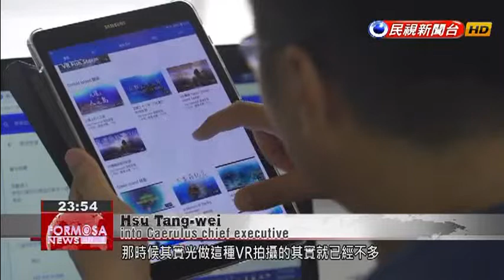Taiwan VR startups allow users to fly with the birds or explore the ocean floor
Virtual reality is rapidly gaining a foothold in gaming, and two Taiwanese start-ups are right there at the leading edge. They''re using VR to take users on breathtaking experiences, giving them a chance to fly among birds or walk the ocean floor by simply strapping on a headset.To be able to soar through the sky like a bird is the dream of many. Brogent Technologies hopes to provide that experience with its i-Ride flight simulation theater experience. Using 3-D multimedia technology that generates sound and images on the fly, i-Ride lets the user move on six axes and simulates the sensation of movement. The system has won numerous international awards, including Germany''s Krimes & Park Revue award for best theme park attraction. Ouyang Chih-hungBrogent chief executiveWe have a customer in Europe who is a manufacturer for theme park equipment. I felt it was an opportunity that I couldn''t pass up. Also, it was great luck for us that we took on this customer, as he is very familiar with all types of gaming equipment. Whatever you''re working on with him, whatever he asks of you, he will know whether or not it''s possible, or whether you''re capable of doing it. It will be very clear. So, it was through this process that we came to make our first "flying theater" in Germany.VR can give users the experience of flying through the sky like a bird, and let them explore the bottom of the sea and take in its beauty. Located in Taitung City, startup "into Caerulus" films 360-degree footage captured underwater and turns it into a VR experience, letting visitors don a VR headset to explore the seabed without ever stepping foot in the water. Hsu Tang-weiinto Caerulus chief executiveActually, we got into VR earlier on, roughly around 2014. At that time there weren''t many people doing only this type of filming for VR. Taking it a step further by filming underwater made things even more difficult. The result was that when we had the finished product, many people were pleasantly surprised by what they saw.This is so deep! It''s roughly the underwater equivalent of a 10-story building in height.Granting access to places previously unreachable to man, AR and VR have a bright path ahead as they deliver useful applications and everyday conveniences.